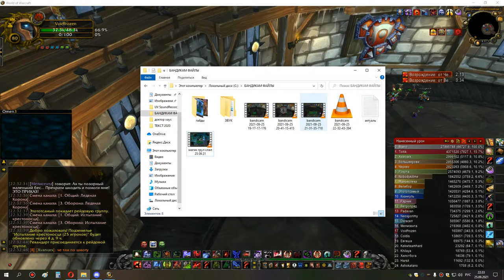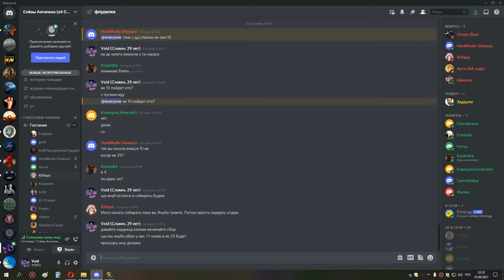3я часть ик 25 бдк МЕГАВАЙПЫ 25 09 21